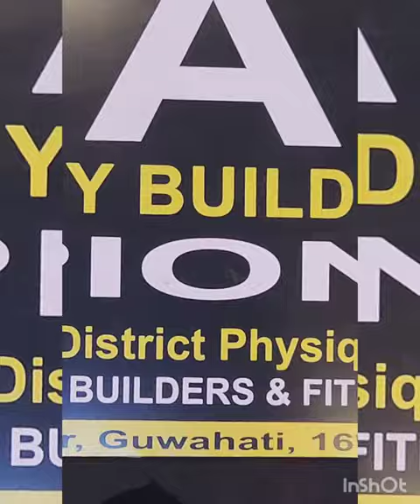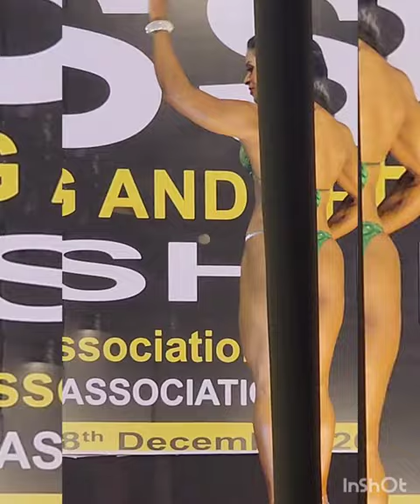ASSAM#Rahul's vlog#2022#